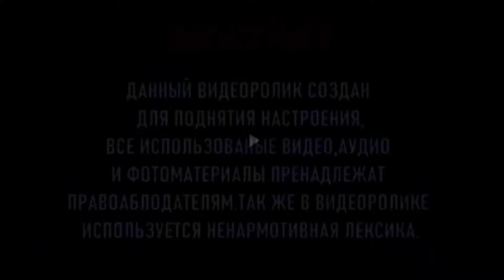Том и Джерри:Cравнение озвучек 2 сезон 2 серия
3 серия будет 30 ноября